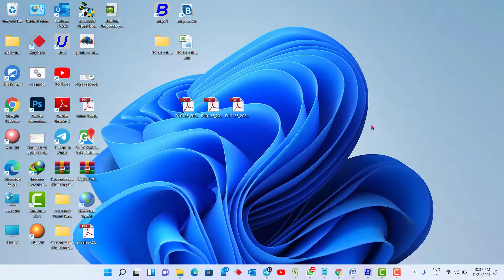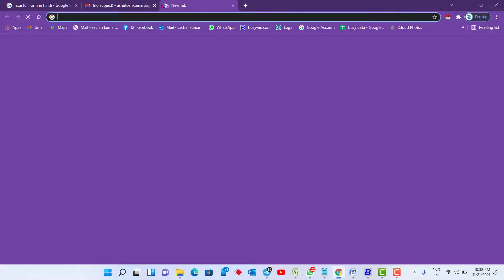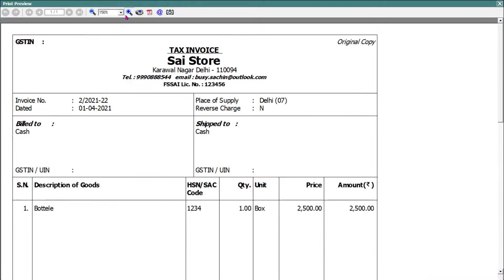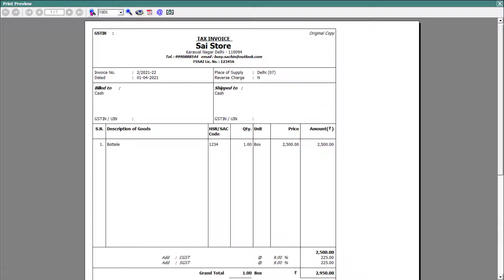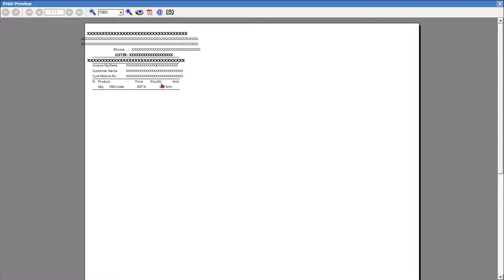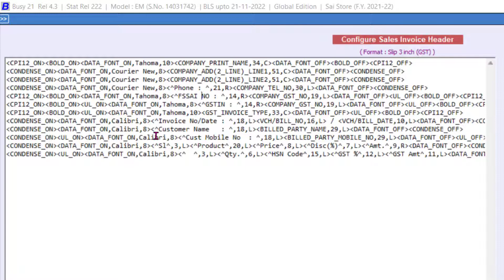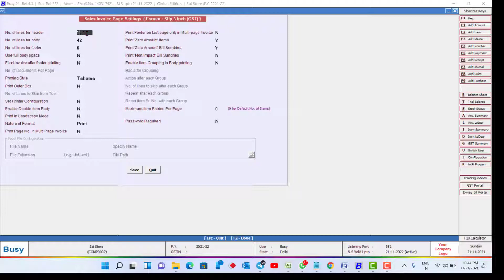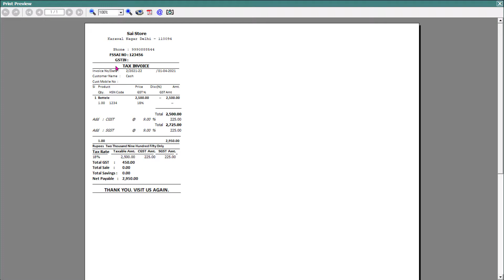How to Update FSSAI No. Busy Software Busy 21 busy accounting software#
print FSSAI NO.  :   IN BUSY Software
Easily print